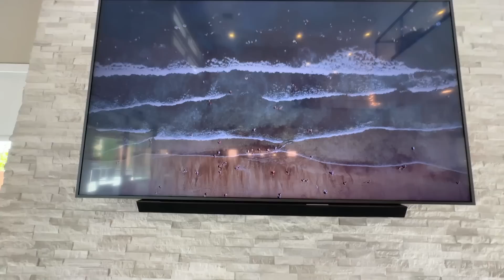拉斯维加斯 350万美元 大民宅 小豪宅（20230720第6167期）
我们现阶段录制视频使用的设备
主力相机Canon EOS R
主力镜头Canon RF 50mm f/1.2L USM Lens
主力无线麦克风Sennheiser AVX 配合MKE2
桌面三角架
将两个麦克风合一的Saramonic SR-AX100
铁威马D8 332

一些实用的附件推荐
相机背带Peak Design Slide Lite Camera Strap SLL-BK-3 (Black)
相机腕带Peak Design Cuff Camera Wrist Strap
相机包Lowepro Adventura SH 160 II
三星T5 2TB移动硬盘
佳能照片打印机Canon SELPHY CP1300
Flash Hot Shoe Mount Adapter热靴
Logitech BRIO
Rode VideoMicro 手机麦克风
JOBY GorillaPod 3K Kit 八爪魚三腳架
Logitech G903
Logitech G Powerplay Wireless Charging System
Blue Yeti USB Microphone 桌面麦克风
Marathon CL030060WH 显示温度和湿度的桌面时钟
Marathon CL030054WH 显示温度和湿度的床头时钟